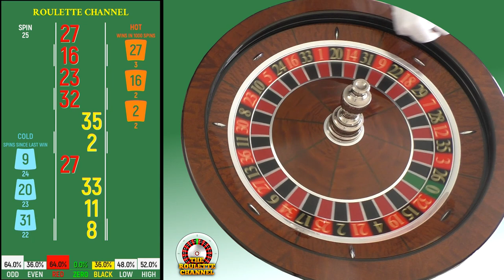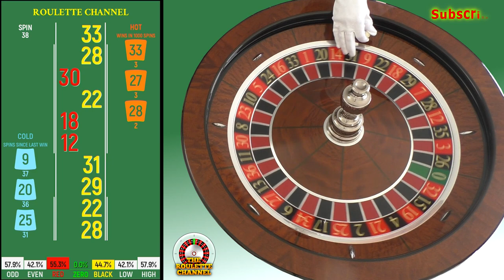40 Roulette Wheel Spins - Both Directions - Green Scoreboard - Part 3 of 5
Welcome to the third video in this series. You will see 40 roulette spins on my Cammegh "Classic" roulette wheel with a Ø21mm Ivorine roulette ball and a GREEN scoreboard for final numbers and some common statistics. Spins are made in both ball directions, clockwise and anti-clockwise (AW & ACW). More content is following very soon.

Watch more High-Quality Roulette Spins on an American roulette wheel - Cammegh "Classic" with an Ivorine Roulette Ball ⌀18 and 21mm - Watch it to test your best betting strategy on my channel

Don’t gamble - It's just a game

🔘 Bitcoin Wallet (BTC): 3NuFb4Nw8DqWm8kGm1Fabk9C4qjXWm7s5U
🔘 Ethereum Wallet (ETH / ERC20): 0xc809eDF00822154B1847FD3C7d4b4Bc26d5b86d2